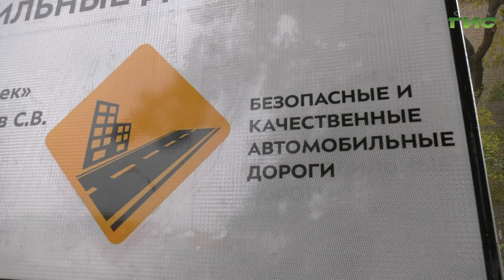В Самаре продолжается комплексный ремонт улиц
В Самаре продолжается комплексный ремонт улиц в рамках нацпроекта "Безопасные и качественные автомобильные дороги". Благоприятные погодные условия позволяют подрядчикам по-прежнему трудиться с опережением графика. Например, на улице Арцыбушевской уже не первую неделю ведутся работы, которые изначально были запланированы на 2021 год. Это ремонт проезжей части, тротуаров, инженерных коммуникаций. За ходом исполнения задач муниципального контракта следила Ольга Павлова.